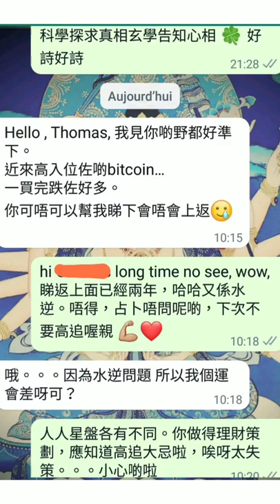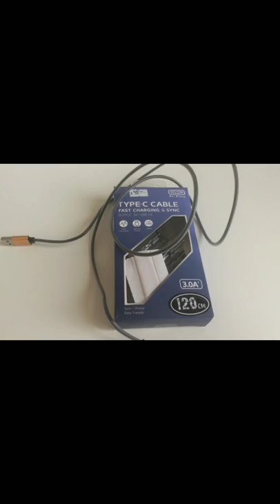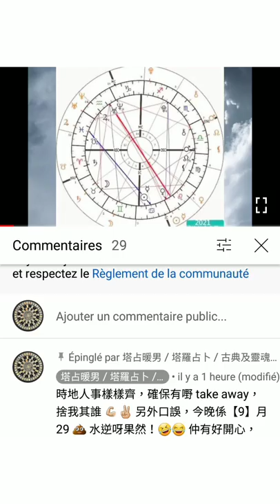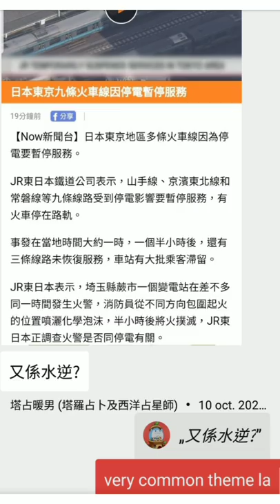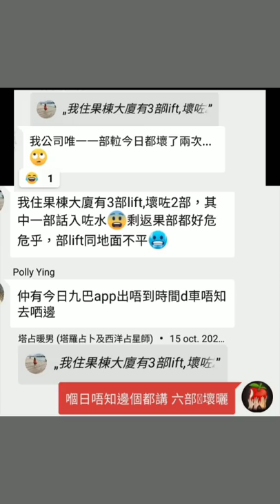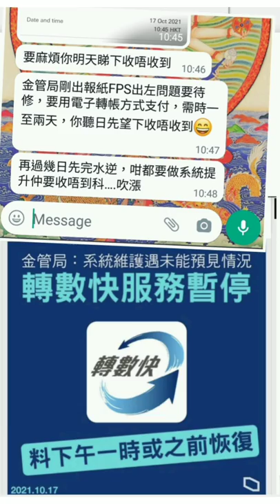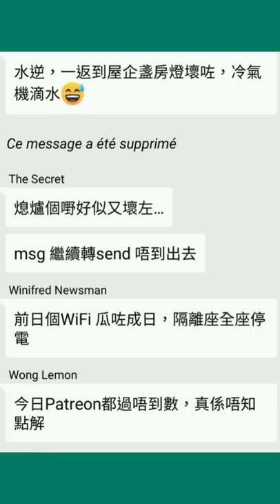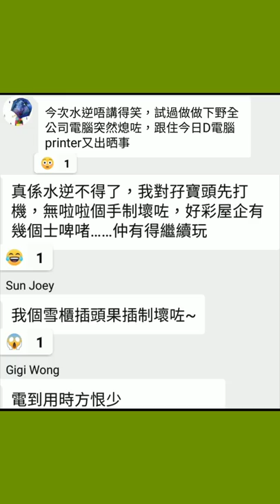2021 水逆天秤回顧 (三之三)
其實三之二同三次三中間冇隔幾日，而只係一日咋。我真係好勤力... 耶 ✌️ 另外，如果嫌我今次講得慢，自行將播速 x 1.25 啦

首次預測 (成虫封面) 原 link ➡️ youtu.be/1aQhp5fL7OI
回顧三之一 ➡️ youtu.be/V2rEzOWgySk
回顧三之二 ➡️ youtu.be/A0kfJXbQbwE

等

ALL PERSONALISED SERVICES, including but not limited to